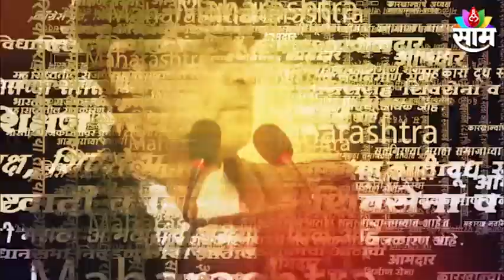Breaking | कर्नाटकमध्ये जाण्यास इच्छुक असणाऱ्या 11 पैकी 3 गावांनी घेतली माघार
Watch The Latest News on Breaking | कर्नाटकमध्ये जाण्यास इच्छुक असणाऱ्या 11 पैकी 3 गावांनी घेतली माघार